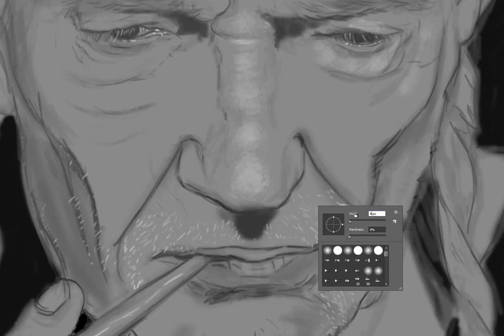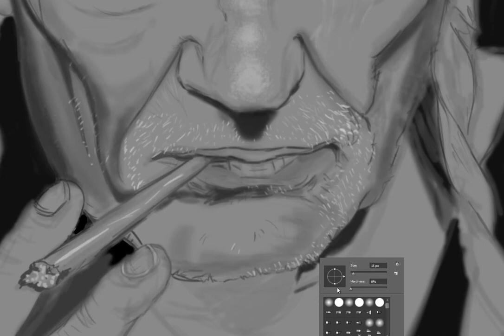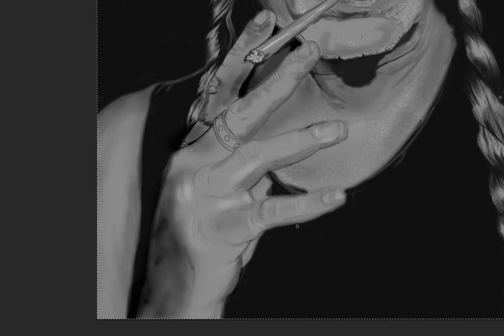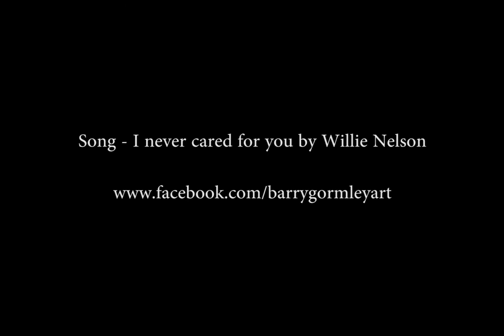Willie Nelson sketch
Digital Drawing of willie Nelson, wanted to try an older face. Done in Photoshop with a Wacom Intuos 4. Again didn't think of recording until I'd done a bit. Can only seem to draw by accident, if I turn on record before drawing I can't seem to do it, its like someone is watching:)
Song - I never cared for you by Willie Nelson